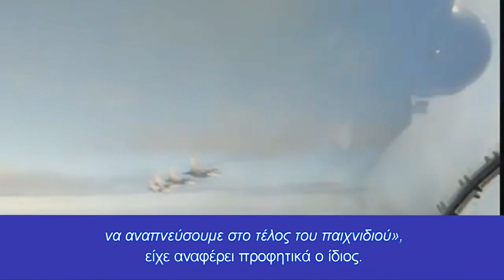Περικύκλωση της Τουρκίας περιλαμβάνει η νέα αμυντική συμφωνία Ελλάδας-ΗΠΑ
Περικύκλωση της Τουρκίας από όλες τις πλευρές περιλαμβάνει το νέο αμερικανικό σχέδιο μετά το φιάσκο του Αφγανιστάν.
Οι ΗΠΑ, για τους δικούς τους γεωστρατηγικούς λόγους (Ρωσία-Δρόμος του Μεταξιού),περικυκλώνουν πλεπν σθεναρά  την Τουρκία από όλες τις πλευρές των συνόρων της και ειδικά από την πλευρά του Αιγαίου, με στρατιωτικές βάσεις όπως αυτή στην Αλεξανδρούπολη, Σκύρο, Ξάνθη, προκαλώντας τρόμο στην Άγκυρα που βλέπει ότι πρέπει είτε να υποκύψει, είτε να προκαλέσει κάτι άλλο, αλλιώς το τέλος της είναι προδιαγεγραμμένο.
Η συνεχής αναβάθμιση του ελληνικού στόλου των μαχητικών αεροσκαφών F-16, και η δημιουργία στην ελληνική επικράτεια αμερικανικών βάσεων drones, σε περιοχές όπως ο Έβρος και η Σκύρος για παράδειγμα, συμβάλουν στην αύξηση των αποτρεπτικών ικανοτήτων της Ελλάδας, ενώ παράλληλα “κλειδώνουν” τις εν λόγω περιοχές στην τουρκική πολεμική μηχανή.
Για τους Αμερικανούς, η Ελλάδα έχει αναδειχθεί σε σοβαρό και αξιόπιστο σύμμαχο, στον οποίο οι ίδιες δίνουν την υποστήριξή τους στην εδαφική της ακεραιότητα, ενισχύοντας την ικανότητά της να ασκεί τον δυνητικό της ρόλο ως πυλώνα σταθερότητα στα Βαλκάνια και την Ανατολική Μεσόγειο, κάτι που εξυπηρετεί όμως ταυτόχρονα και τεράστια τα συμφέροντα των ΗΠΑ.
Σύμφωνα πάντα πολλούς ειδικούς:
Α. Η Τουρκία απαξιώνεται στρατιωτικά και γεωστρατηγικά
με αμερικανικές βάσεις γύρω της ενόψει του αγωγού East Med, αλλά και των αγωγών από Β. Ιράκ-Ιορδανία στην Μεσόγειο.
Β. Περικυκλώνεται η τουρκική επικράτεια με στρατιωτικές βάσεις από την Ελλάδα, επειδή η Άγκυρα έχει επιδείξει νεο-Οθωμανική συμπεριφορά και ταυτόχρονα συνεργάζεται με Ρωσία-Κίνα.
Γ. Η Ελλάδα μετατρέπεται σε αιχμή του δόρατος του ΝΑΤΟ  προς την Μέση Ανατολή και Τουρκία, (η οποία εισβάλει κατά το δοκούν σε όποια χώρα επιθυμεί χωρίς μέτρο και λογική και αυτό δεν γίνεται αποδεκτό πλέον).
Δ. Ελλάδα, Βουλγαρία και Ρουμανία, αποτελούν ήδη έναν τεράστιο γεωστρατηγικό χώρο για το ΝΑΤΟ στην πορεία σύγκρουσης με την Ρωσία.
Υπενθυμίζουμε επίσης, ότι ο Τούρκος ναύαρχος ε.α. Cahit ilek με μεγάλη επιτελική δράση σε καίρια πόστα στις τουρκικές ένοπλες δυνάμεις και με πολύχρονη παρουσία στο ΝΑΤΟ, είχε προειδοποιήσει πριν μερικά χρόνια ότι :
“Με αφορμή την συριακή κρίση, οι Αμερικανοί μέσω του ΝΑΤΟ θα έχουν ισχυρότατη παρουσία στο Αιγαίο.
Ενώ ισχυρότατες ναυτικές μονάδες επιφανείας των ΗΠΑ θα περιφέρονται για μεγάλο χρονικό διάστημα στα «τουρκικά νερά» (Αιγαίο).
Η Ελλάδα σε αυτήν την περίπτωση θα μπορέσει με την υποστήριξη των ΗΠΑ να αυξήσει τα θαλάσσια σύνορα της σε 12 μίλια στην περιοχή του Αιγαίου, κλείνοντας την Τουρκία στα παράλια της και αυτό είναι πλέον θέμα χρόνου.
Αυτό το μπλοκάρισμα του Αιγαίου από τους Έλληνες θα προκαλέσει «ασφυξία» στην Τουρκία και με δεδομένη την παρουσία Κούρδων σε Ιράκ και Β.Συρία, καθώς και των αμερικανικών πλοίων στην Ανατολική Μεσόγειο, η νέα κρίση στις τουρκο-αμερικανικές σχέσεις είναι κάτι παραπάνω από «ορατό μέρος του παγόβουνου».
Αν δεν μπορέσουμε να αποτρέψουμε αυτήν την «αμερικανικού και ελληνικού τύπου πολιορκία», δεν θα μπορέσουμε να αναπνεύσουμε στο τέλος του παιχνιδιού», είχε αναφέρει προφητικά ο ίδιος.
Η Τουρκία συνεχίζοντας αυτήν την εξωτερική πολιτική, παράλληλα με την γιγάντωση της αμυντικής βιομηχανίας, η οποία στερεί πολλούς πελάτες στην αντίστοιχη αμερικανική αμυντική βιομηχανία, θα βιώσει καταστάσεις της πάλαι ποτέ ενωμένης Γιουγκοσλαβίας, η οποία είχε παρόμοια εξέλιξη.
Για την Ελλάδα αυτή η γεωπολιτική κατάσταση αποτελεί μια πρώτης τάξεως ευκαιρία, για να αποκομίσει πολύ μεγάλα οφέλη σε αμυντική βιομηχανία, στρατηγική, και κυρίως στον τομέα της ασφάλειας.
Εξοπλισμοί, τεχνογνωσία, αύξηση των δυνατοτήτων των ελληνικών ενόπλων δυνάμεων, και διπλωματική στήριξη σε Αιγαίο και Κύπρο, θα είναι μερικά από αυτά που έχουμε να κερδίσουμε,αν βέβαια φερθούμε έξυπνα αυτή την πολύ κρίσιμη περίοδο για την χώρα μας μετά το 1945.